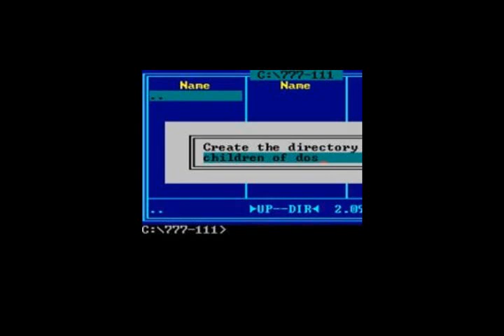777minus111 - Disko Komander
Artist: 777minus111

Album: Children Of DOS (2004)

Track: 7